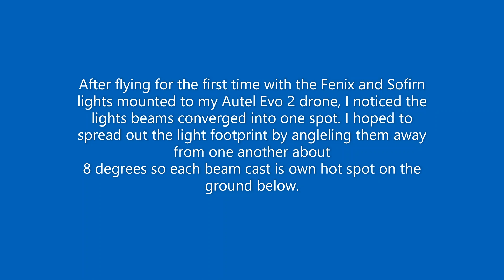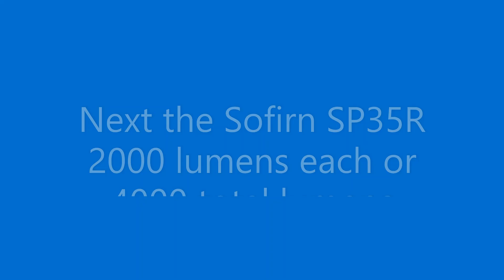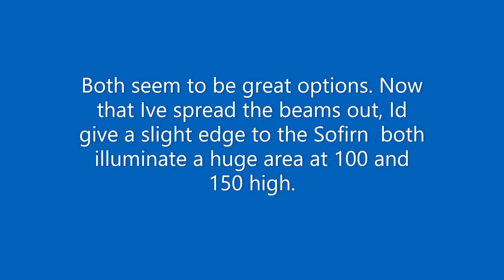Evo 2 drone lighting rev3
After the first trial run in which both flashlight beams converged to create a single hot spot off in the distance, I revised the design to spread the beams apart to cover more total area on the ground. This is the result. To see the first version of the light beams and more background on the project, click this